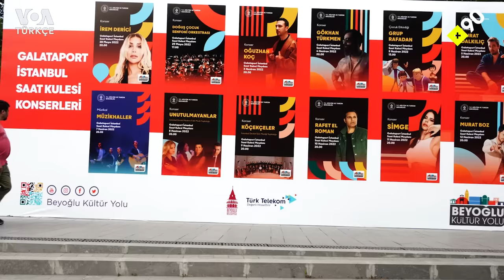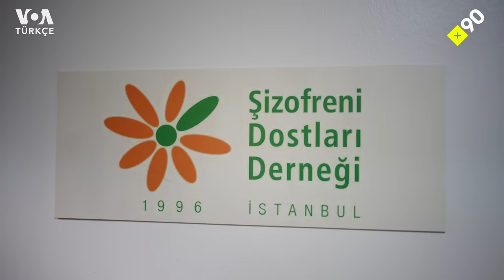Şizofreni hastası olmak | "Sesler 1 dakika bile boş bırakmıyordu"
Şizofreni konusunda neler biliyorsun? Psikiyatrist Fatih Altınöz, toplumda şizofreni hastalarının "saldırgan" ya da "uzak durulması gereken kişiler" olarak tanınmasının, bu hastaların hiç haketmedikleri bir durum olduğunu ifade ediyor.

Kronik bir hastalık olarak nitelendirilen şizofreni, genellikle ergenlik çağında başlıyor. Hastalar halüsinasyon ve sanrılar görerek gerçeklik algılarında sorun yaşıyor, sosyal yaşamdan uzaklaşıp içe kapanıyor. Ve bu hastalık ömür boyu sürüyor.

Nöbetlerle seyredebilen, zaman zaman hastaların hastaneye de yatmasını gerektiren hastalık düzenli ilaç tedavisi gerektiyor. Tıbbi tedavilerin yanı sıra aile desteği ve sosyal tedavilerle şizofreni hastaları toplumun bir parçası olabiliyor.

Şizofreni Dostları Derneği de toplumdaki şizofreniye karşı ön yargıları yıkmaya çalışırken aynı zamanda onlara sosyalleşebilecekleri bir alan sağlıyor, hasta aileleri için de bir destek ağı oluşturuyor.

Bu hafta +90'da, şizofreni hastalarının neler yaşadıklarına, nelerle karşılaştıklarına, hayattan ve toplumdan beklentilerine kulak vereceğiz ve onları anlamaya çalışacağız.